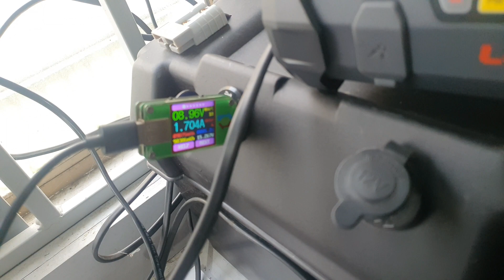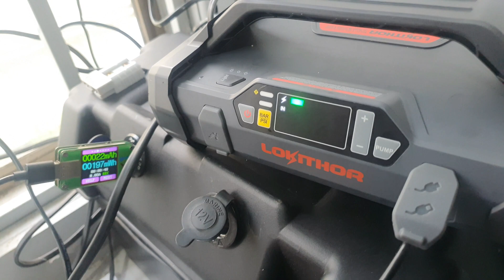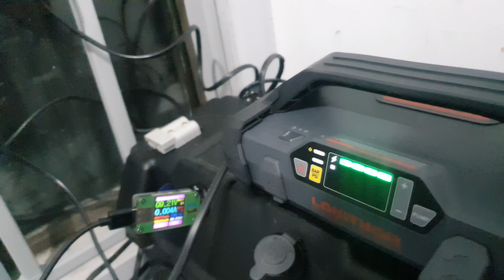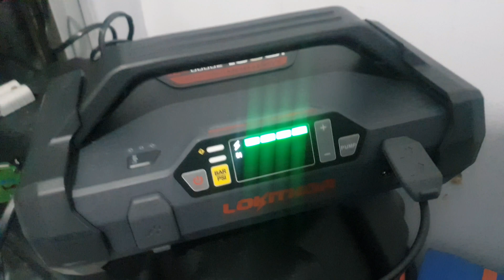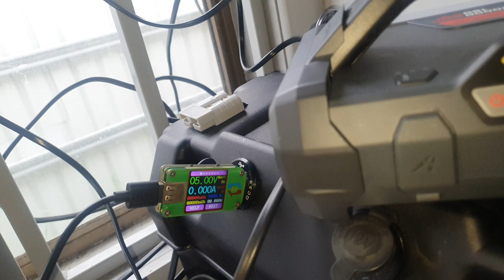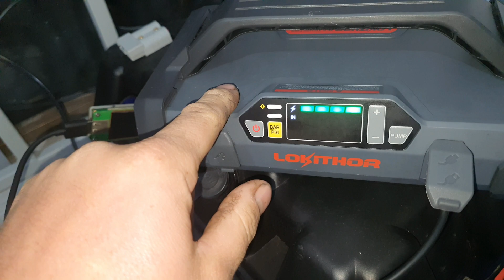lokithor ja301 jump starter capacity tests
Wanna help the channel out for Free?
ETH 0xb81f8bf544ccadacd59d3cc521a2cdb77ef38c56
XMR 44aVNcJYrVN2LYPhb42QyJCFaciqkyMSLc1LwAnd95RdhbeLa8wpKPTWbwaVe4vUMveKAzAiA4j8xgUi29TpKXpm43BD3pt
BTC 3GSpwAwPEVE4aFs9UayWE4PwSgbC5NToWz